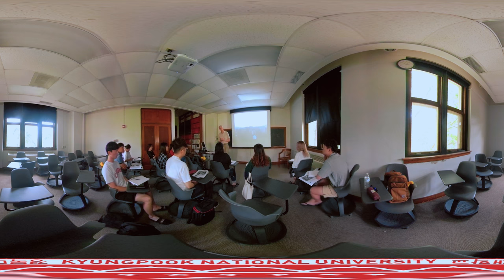[경북대학교 글로벌식량자원농업개발 전문인재양성사업단] 미국 미주리대학교 VR투어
[경북대학교 글로벌식량자원농업개발 전문인재양성사업단]
글로벌 프런티어 / 미국 미주리대학교 VR투어